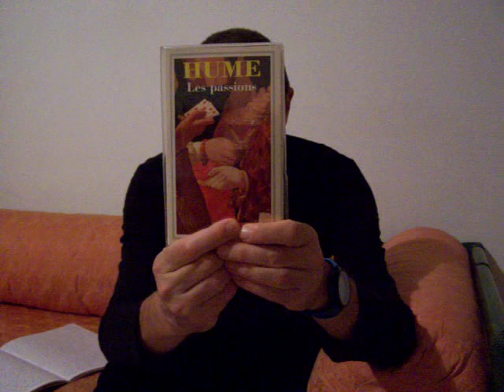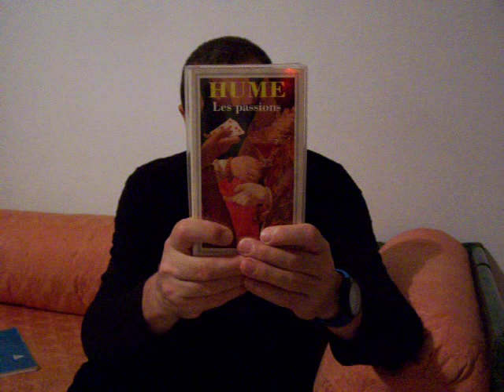David Hume, Dissertation sur les passions.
Traité de la nature humaine, Livre 2
Joseph